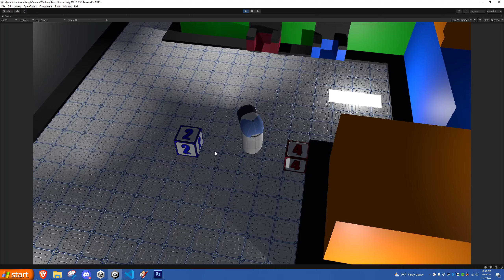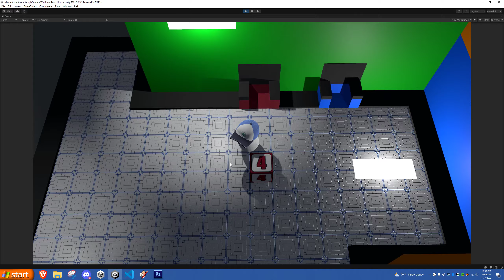Project Pocket: Game Dev 2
this thing is a little annoying. Instantiating an object but it keeps changing the name by incrementing it. All I wanna do is reference it by tag, not name. so annoying. If you had been following my other game project, don't worry. I didn't give up on it. I am working on both simultaneously. Funny thing is, I learn from one project and bring that knowledge to the other and vice versa. So thats cool.